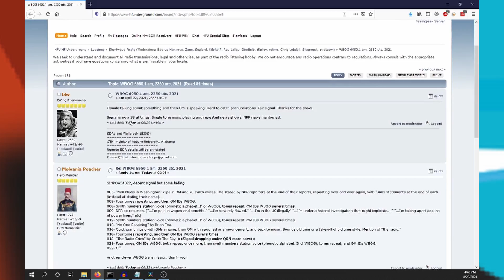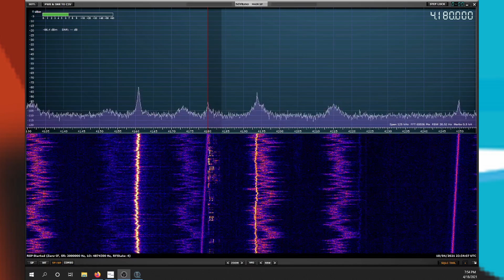How to Listen to Pirate Radio on Shortwave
Where to find and listen to pirate radio!

Link to the RTL-SDR Dongle I use in this video

Pirate radio! Made famous by the likes of Wolfman Jack and Radio Caroline, glorified in movies like "The Boat that Rocked" and "Pump of the Volume". Hugely popular in the 60s and the 90s. And it's on shortwave radio today. Everything you need to know to to hear pirate radio broadcasts yourself!